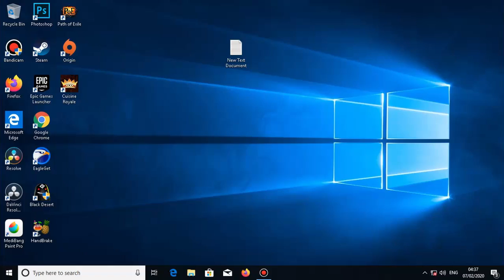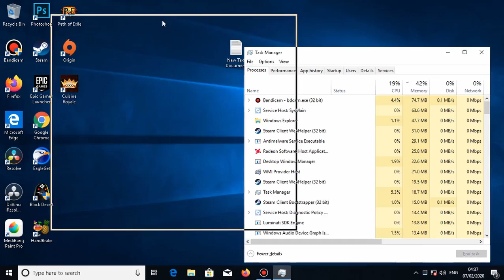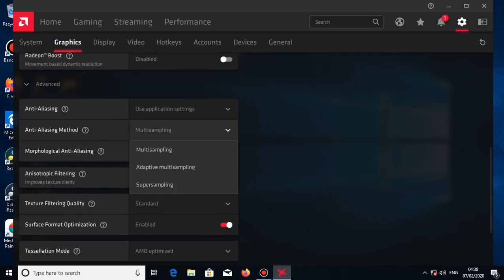Optimize Windows 10 for Gaming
In this video im showing you how to optimize your Windows 10 for gaming

Just follow my step